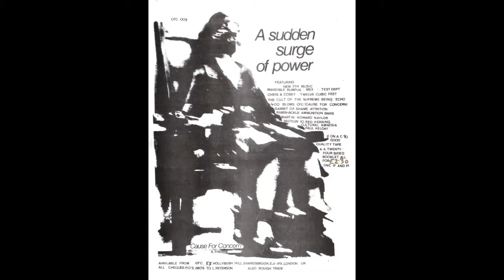We Be Echo - Sex Slave [1983]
Taken from the cassette-compilation A Sudden Surge of Power released by Cause For concern, UK.